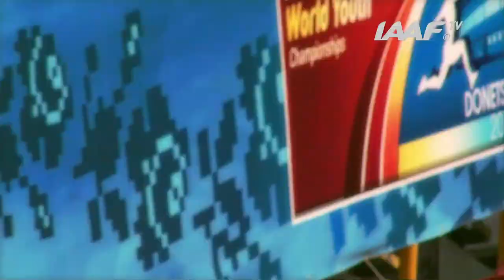WYC Donetsk 2013 - Rushelle BURTON JAM - 100m Hurdles SEMI-FINAL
Rushelle BURTON JAM - 100m Hurdles SEMI-FINAL